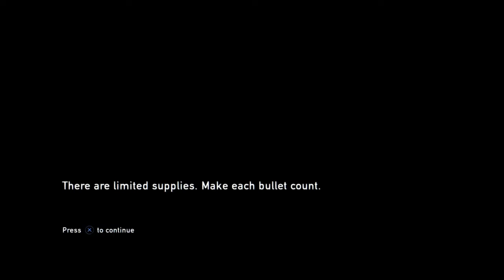The Last of Us part 7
Mlom